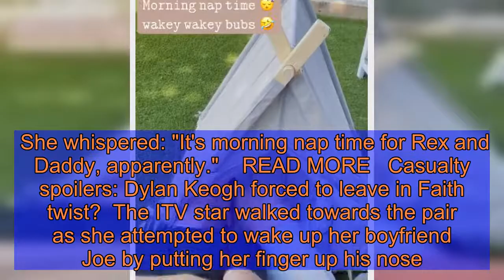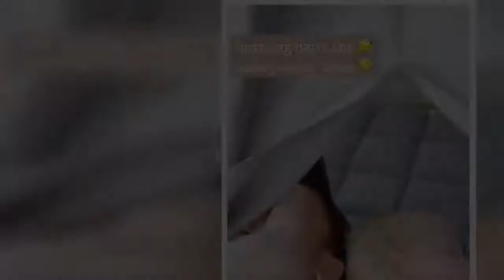Stacey Solomon: Loose Women star's beau Joe Swash left stunned 'What the h*** you doing?'